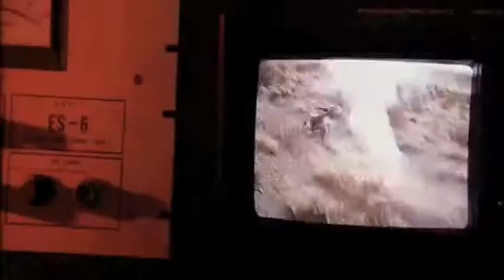Infinite Apaches - Culture Vulture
From the album "Suave Creation of the Monolithic Other" (2013).